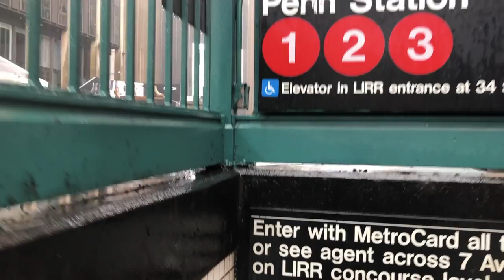Rainy Day Face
Rainy Day Face - taken from the Applesauce Tears LP Scores